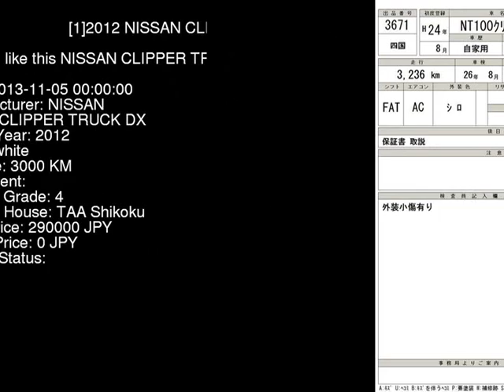2012 NISSAN CLIPPER TRUCK DX U71T - Japanese Used Car For Sale Japan Auction Import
2012 NISSAN CLIPPER TRUCK DX U71T - Japanese Used Car For Sale Japan Auction Import U71T,NISSAN,CLIPPER_TRUCK,DX,TAA Shikoku,jdmvip,vip,jdm,cars,japan,jdmvip.com,japanesecars,usedcars Japanese Used JDM Car For Sale At Auction in Japan for Import